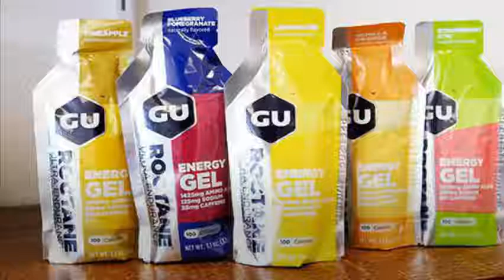Gu Energy Gel